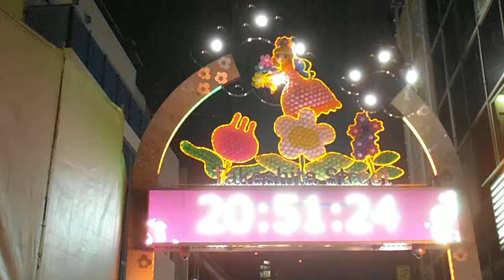DSCF5058原宿みゆき通り入り口20140416夜